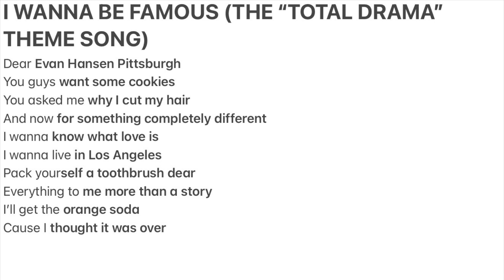I Wanna Be Famous but using Google autocomplete results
I heard that Total Drama Island was coming back, so to sort of honor its return in some way, I did a little Google autocomplete ditty featuring the franchise’s famous theme song.